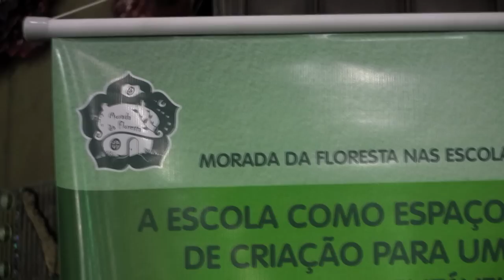Compostagem Empresarial - Morada da Floresta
Em 2010 a Morada da Floresta compostou os resíduos orgânicos produzidos pela Adventure Sports Fair.